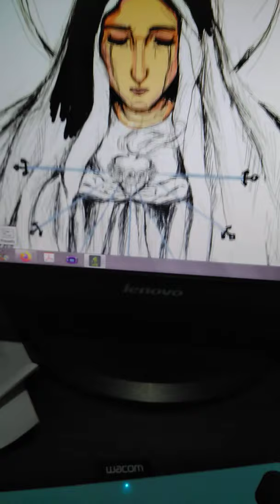Mater Dolorosa Artwork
Art rage Lite
Wacom intuos